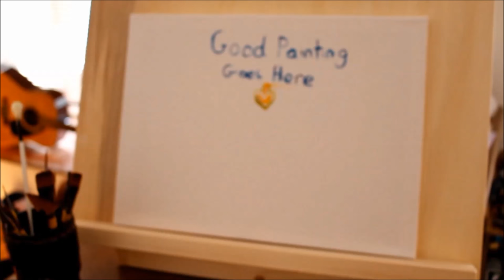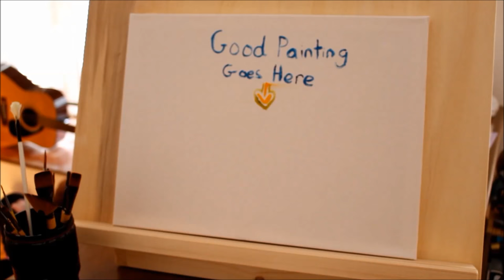DIY Drawing Board / Art Easel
Here I make a very simple drawing / board artists easel, great for holding paper and canvas for sketching and painting!